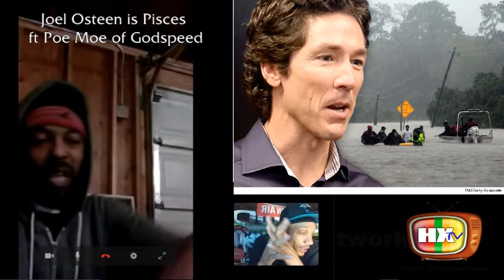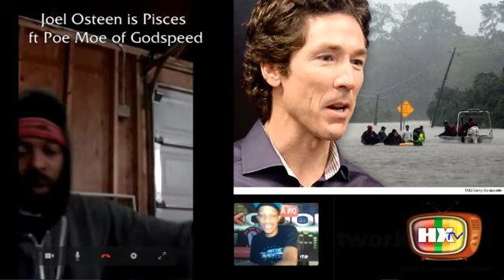Joel Osteen is Pisces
Joel Osteen / Orion frequency's
Discerning Spirits
∆I Am Poematic∆ VIDEO: